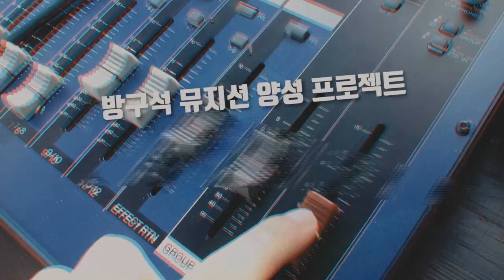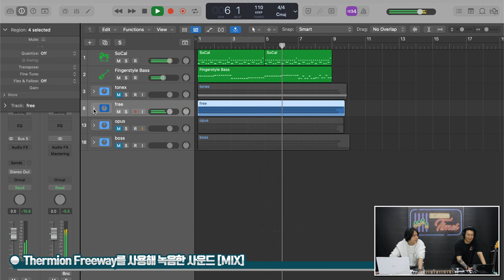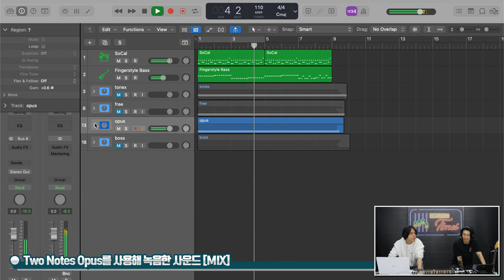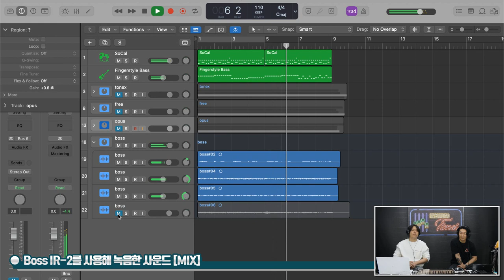[RecordingTimes 661회] 페달형 앰프 시뮬 & IR 로더 비교편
Thermion Freeway Analog Interface Amplifier